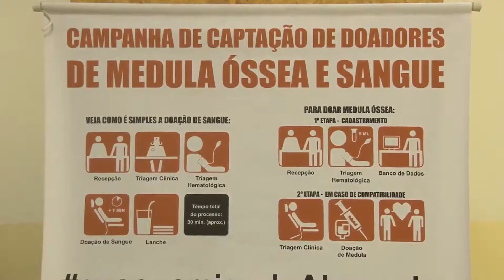DOA MEDULA PUC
A PUC de Poços de Caldas realizou nesta terça-feira o cadastro para interessados em fazer a doação de medula óssea.